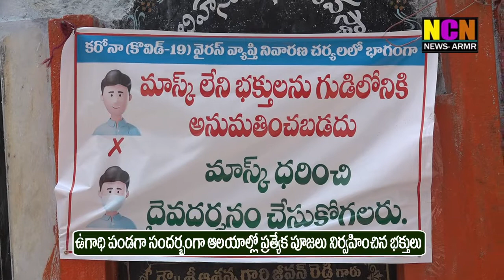ఉగాది పండగా సందర్బంగా ఆలయాల్లో ప్రత్యేక పూజలు చేస్తున్న భక్తులు